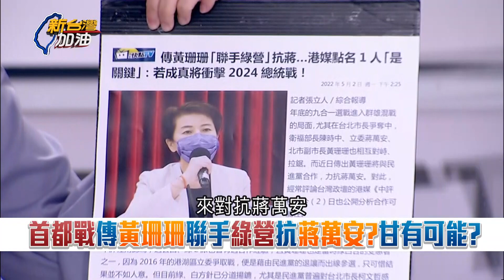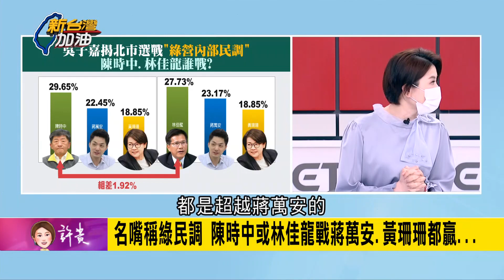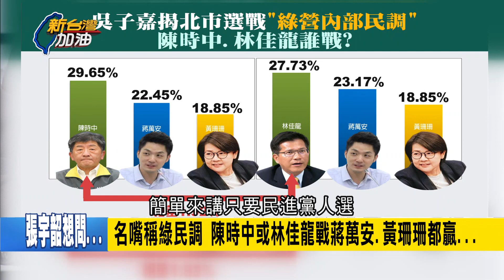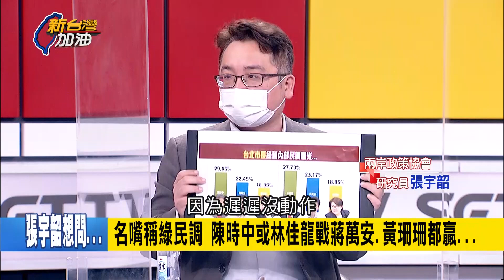超前部署變"綠白合"? 首都戰傳黃珊珊聯手綠營對抗蔣萬安 民眾黨奇貨可居成關鍵少數? 王定宇駁斥:議題操弄.媒體臆測不可能成真｜許貴雅主持｜【新台灣加油 精彩】20220504｜三立新聞台